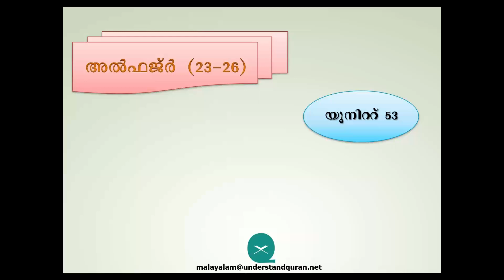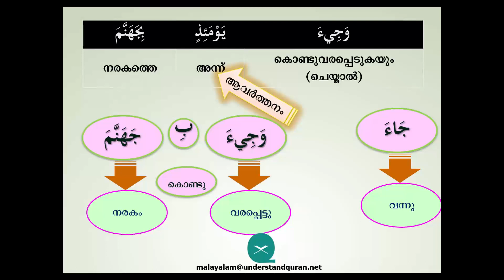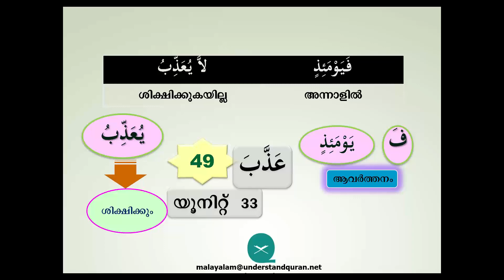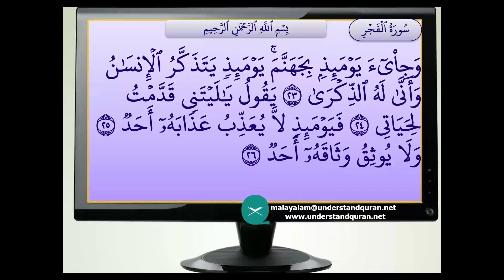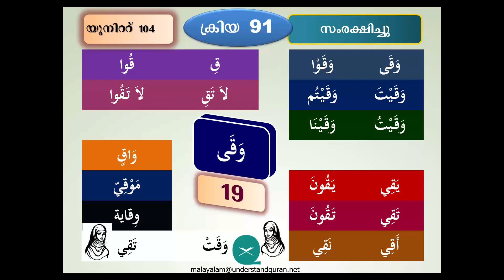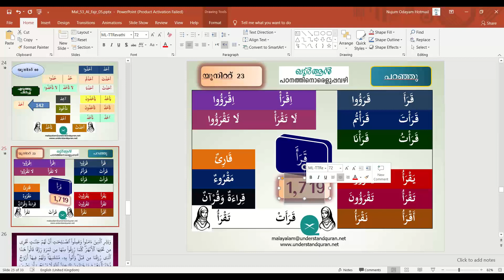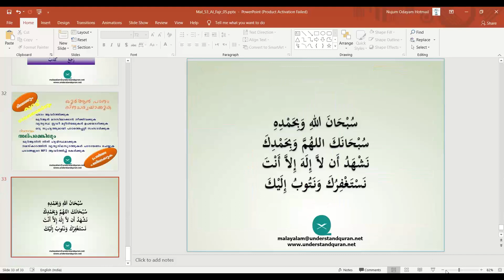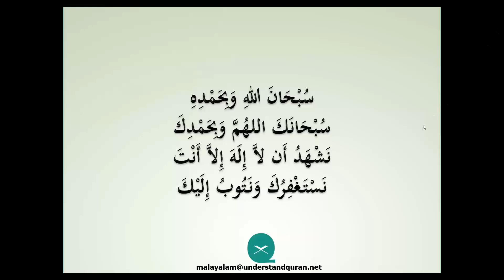53 UQM Webinar Alfajr 23-26 Weak Letters Adv Part 3 & Mahmuz